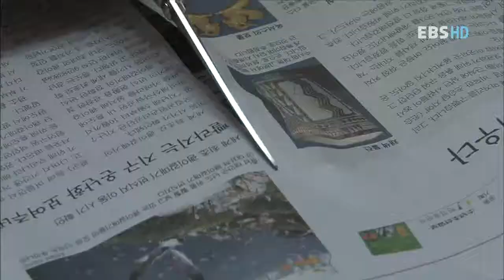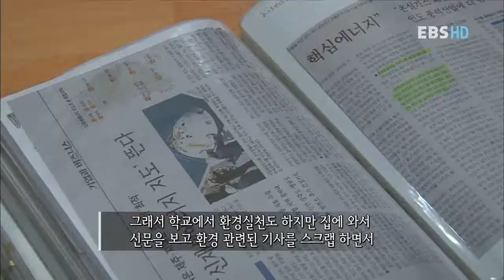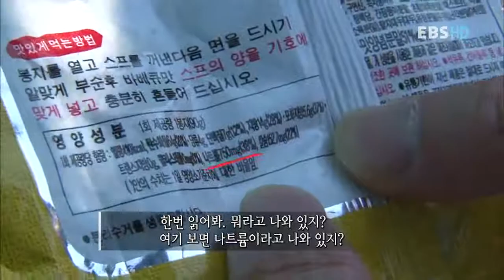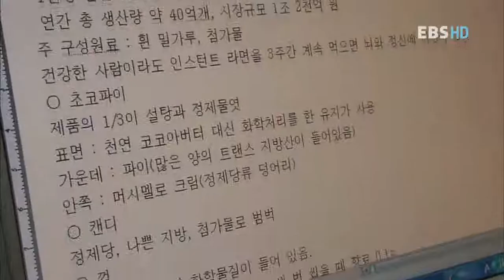선생님, 선생님, 우리 선생님 - 삼척 흥전초 이철재교사_#003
EBS, 선생님, 선생님, 우리 선생님, 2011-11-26, 차렷경례환경은 실천입니다-삼척 흥전초 이철재교사

환경은 곧 생명이라는 교육철학을 가지고 25년간 아이들의 눈높이에 맞춰 환경교육을 펼치고 있는 삼척흥전초등학교 이철재교사